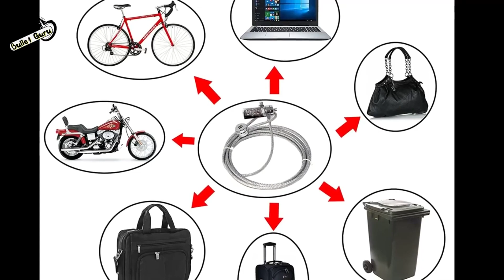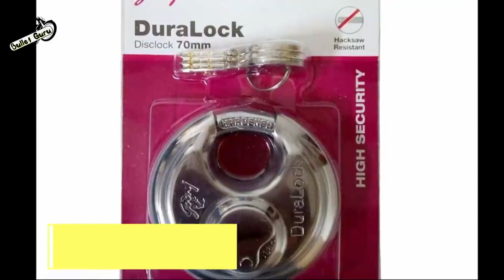LIVE Royal Enfield CHORI CCTV Footage | Chori से बचाओ अपनी Bikes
CHOOSE THE BEST PRODUCTS FOR YOUR BIKE & BULLET.

1. Alarm Disc Lock
2. SS Disc Lock
3. Heavy Duty Bike Brake Lock
4. Heavy Duty Stainless Steel Cable Lock
5. Anti Theft Alarm System
6. Wheel Lock
7. Multi Cable Lock
8. Heavy Duty Lock

1. WD40
2. Kangaroo
3. ZORRIK 88
4. WD 40 BIG

1. Royal Enfield
2. Royal Enfield High Quality

1. Microfiber Cleaning Cloth
2. Chain Cleaner Brush
3. All in One Cleaner Polish
4. Body cover Silver
5. Matte Paint Polish
6. Motul Combo(Lube & cleaner)
7. RE Body Cover
8. WASH SHAMPOO
9. FAST WAX SPRAY
10. 3M WAX
11. SCRATCH REMOVER

1. SPANNERS SET
2. Tool Kit, Screwdriver and Socket Set
3. Mini Tool Kit For Home
4. Home DIY TOOL Kit
5. Mini Garage Tool Kit Set
6. Taparia Socket Set (Recommended)

1. FIELDSTAR WASHER
2. iBALL WASHER
3. BOCSH HEAVY WASHER
4. 1500 WATTS WASHER

1. INDORI
2. INDORI BLACK WITH CLASSIC PLATE
3. Red Rooster Performance Chrome
4. Red Rooster Performance Black
5. Big punjab/ Long bottle
6. Mini punjab/ Short bottle
7. Moto Torque BEAT
8. Barrel Exhaust SCUD
9. Exploder Long Exhaust
10. Dolphin Exhaust
11. Bend Pipe Guard

LIGHT & HEADLIGHT
1. DRL LED Headlight 105W
2. DRL LED Headlight 50W
3. DRL LED ANGLE EYE HEADLIGHT
4. C6 65000k LED LIGHT
5. NIGHTEYE LED LIGHT
6. Grill Set (Metal)

1. SHELL 15W50
2. CASTROL 15W50
3. GULF 15W50
4. HP(RE GUN) 15W50
5. SERVO 15W50
6. MOBIL SUPER 15W50

1. Engine Guard
2. Vibration Handlebar Rod
3. Clutch & Brake Lever Set
4. Mobile Holder with Charger
5. Simtac Hazard Flasher
6. Antenna with Light
7. Headlight Ring Black
8. Handlebar Light

1. Royal Enfield Helmet MASK
2. Probiker Gloves
3. Steelbird Air SBA-2 Robot HELMET
4. STEELBIRD AIR SBA-2 MATTE BLACK HELMET
5. STEELBIRD SBA 1 R2K HELMET
6. VEGA RYKER BOLDER HELMET
7. VEGA RYKER D/V HELMET
8. KNEE & ELBOW GUARD *
9. STEEL KNEE & ELBOW GUARD

anti theft alarm for motorcycle
best anti theft alarm for motorcycle
anti theft motorcycle alarm
anti theft system for motorcycle